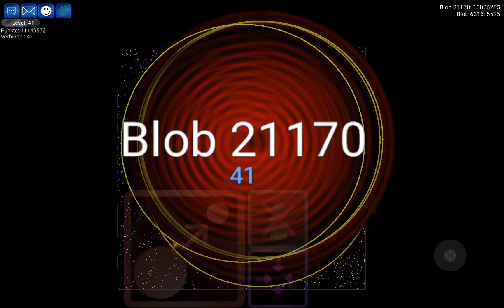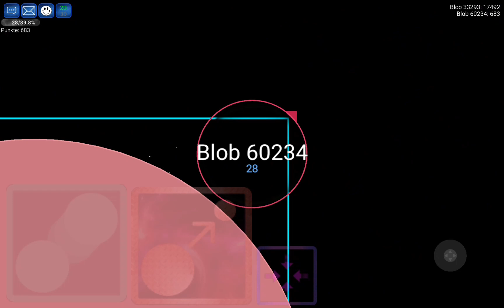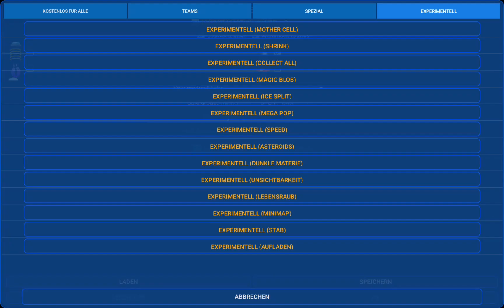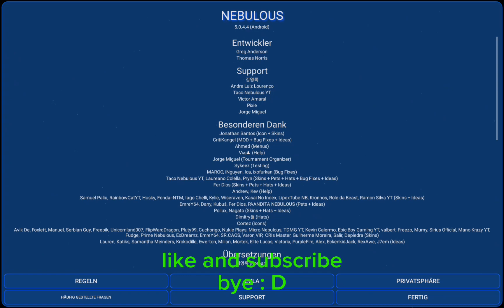Nebulous.io | Livesteal bug | Good and bad Moments